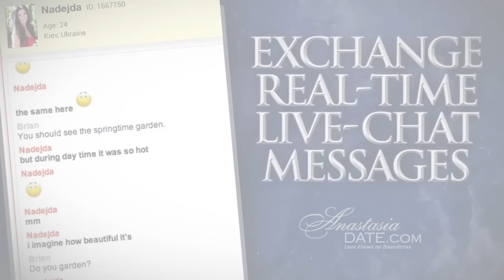AnastasiaDate Mobile Dating App Promo Video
Find love, romance, and companionship with this mobile dating app from AnastasiaDate, the most prestigious and trusted name in international online dating services. It's FREE to download. (Communicating with our female members requires the purchase of credits).

By downloading our mobile dating app, you can:

• Meet the woman of your dreams amongst the charming and beautiful ladies of Eastern Europe.
• Browse their profiles, photos, and interviews for FREE.
• Engage with them in live, real-time text chat.
• Receive stacks of replies and invites in an exciting romantic, experience.
• Maintain a contact list with your preferred ladies.
• Genuinely become the center of attention of gorgeous, caring women who offer something new and exotic.

Experience the ultimate in online dating where beautiful single women are waiting to hear from you!

AnastasiaDate.com is the leading website for international online dating with European single women. AnastasiaDate brings together international singles with the highest response rate in the online dating world!